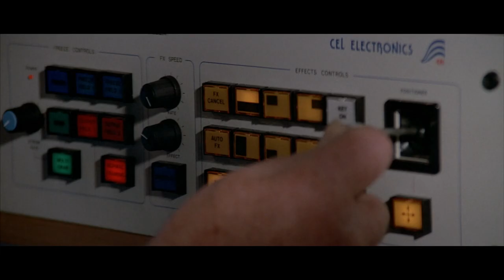A VIEW TO A KILL (1985) - Roger Moore: James Bond Revisited (Tanya Roberts R.I.P)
Welcome back to another installment of James Bond Revisited. Sadly, our time with Roger Moore is coming to an end in this, his last go-round as 007, A VIEW TO A KILL. Much maligned by fans and critics (even if it developed something of a cult following in recent years), this 1985 release proved to be Moore's swan song in the role, with him being pretty open in his biography ("My Word is My Bond") about how he felt he was now too old for the part.

The film, which was an attempt to recapture the magic of GOLDFINGER, albeit with microchips as opposed to gold, stars Christopher Walken as Max Zorin, a genetically engineered madman with ties to the KGB. Disco diva Grace Jones co-stars as his henchwoman May Day, while the late Tanya Roberts is Moore's leading lady, Stacy Sutton. The score, by John Barry, is top-shelf and features one of the best 007 theme songs, "A View to a Kill" by Duran Duran! Check out our run-down of this controversial but still enjoyable outing.